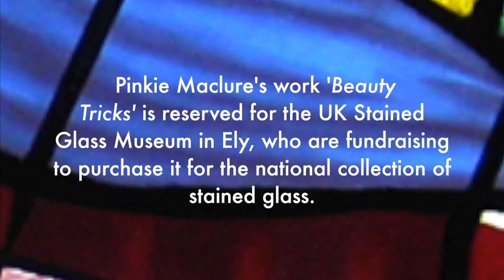Seasonal Greetings 2023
Pinkie Maclure, Beauty Tricks, 2017, stained glass, which is painted, sandblasted
and layered, then mounted in a light box, H1250 mm x W650 mm.
Image and video:

Pinkie Maclure's work 'Beauty Tricks' is reserved for the UK Stained Glass Museum in Ely, who are fundraising to purchase it for the national collection of stained glass.